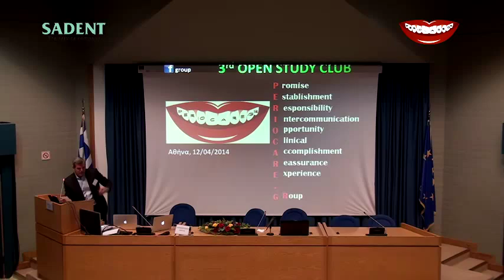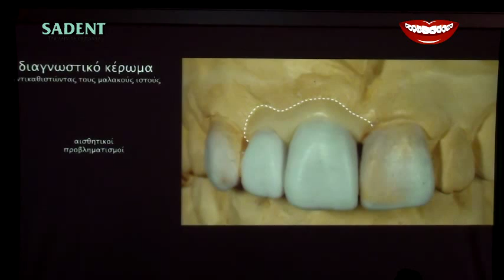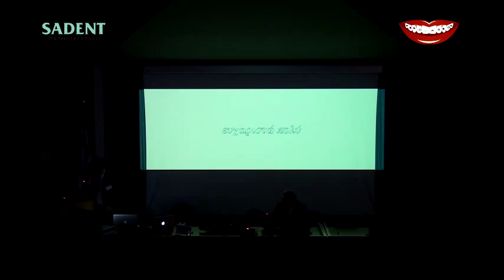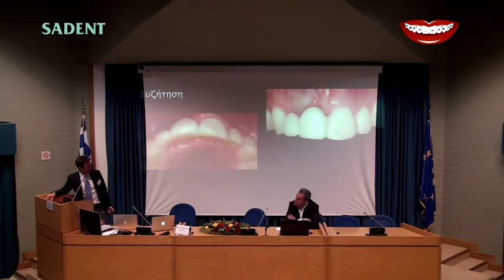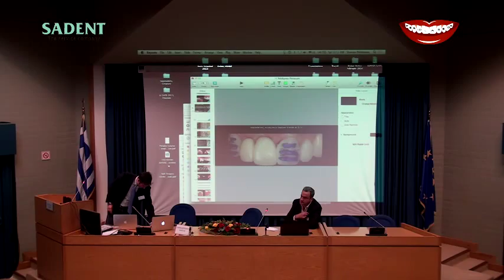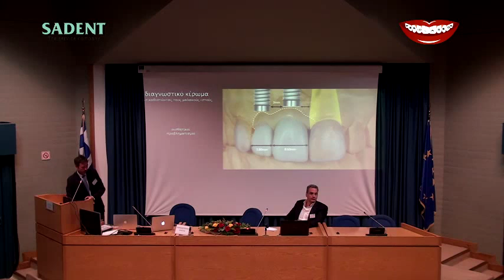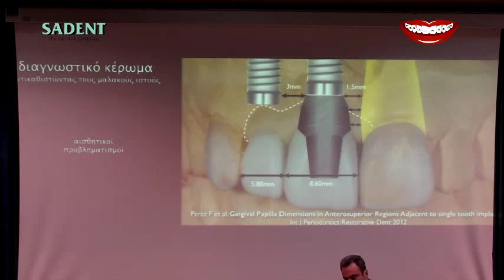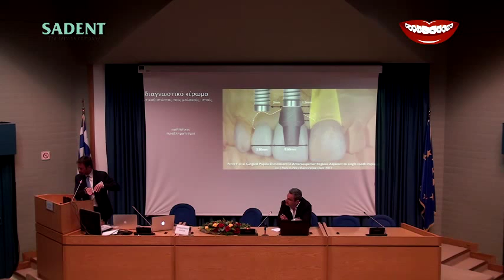PERIOCARE.GR 3rd OPEN STUDY CLUB-Case Presentation by S. Pelekanos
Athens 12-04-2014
3rd Open Study Club